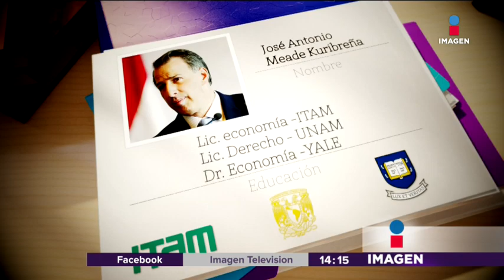¿Quién es José Antonio Meade? | Noticias con Yuriria Sierra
Este es el gran curriculum del nuevo candidato a la presidencia, José Antonio Meade.